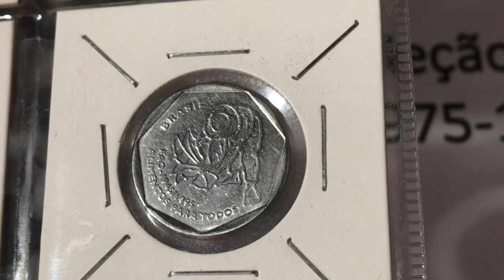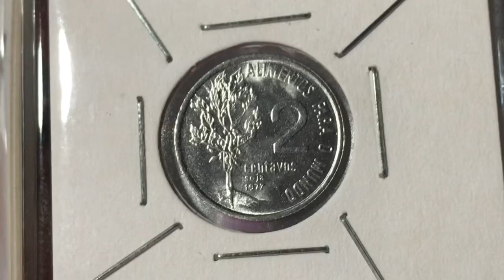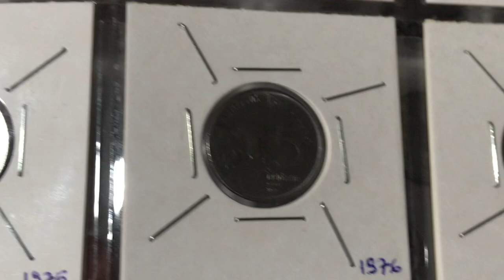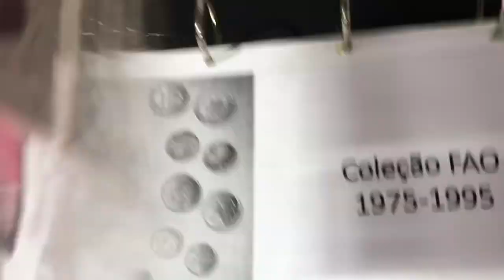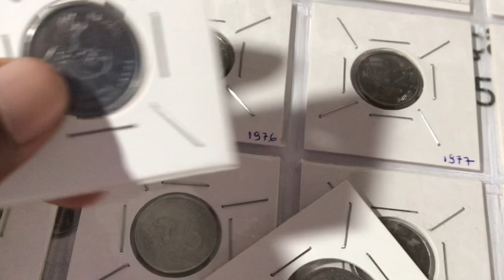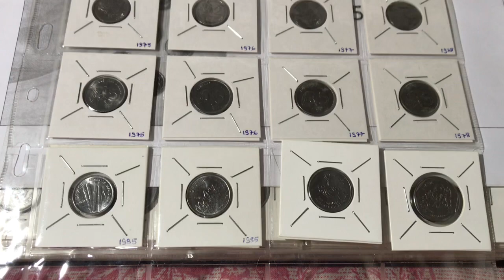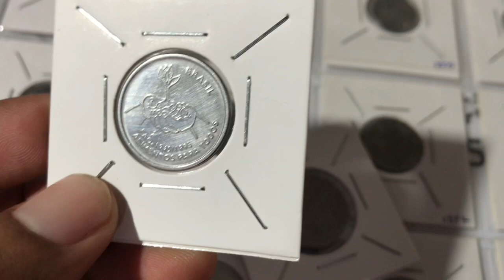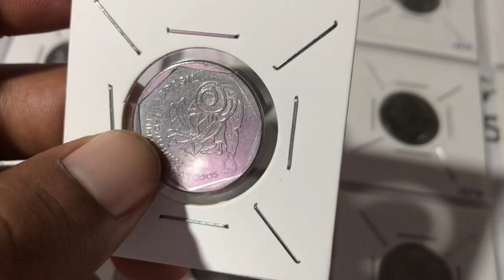10 Centavos FAO 1995 e seus VALORES 2021 # Coleção e Numismática